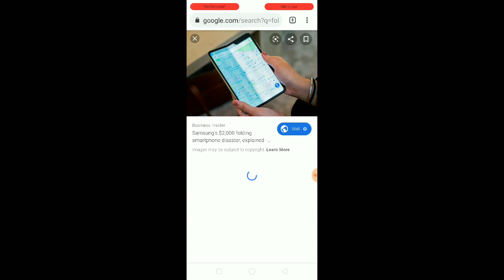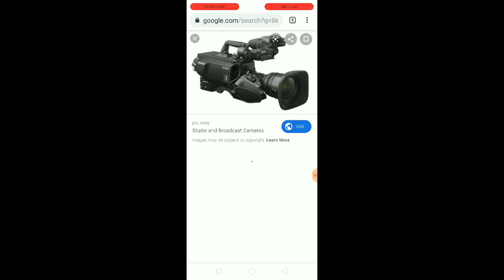What Will Happend in 2020 On Technology|| Tech in Malayalam || Tech News || Tech Video